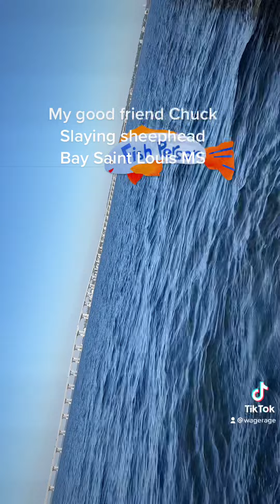Baysaintlouisms fishing sheephead